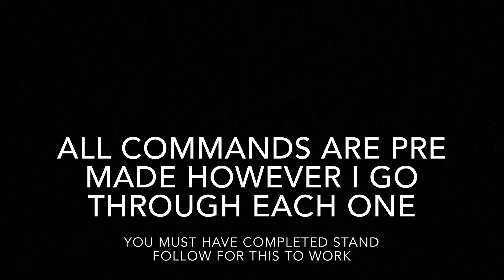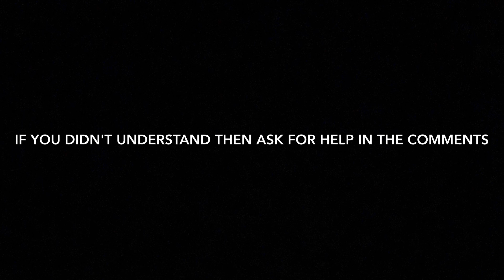MCPE/MCBE JOJO Command Block Tutorial I Heavy Punch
0:59 white block cords

1:36 red block cords

1:59 white block cords

2:21 red block cords

Incase your wondering about the intro I was expecting to win the poll long story short I didn't :/

Dhdhdjdhdbzksidbe